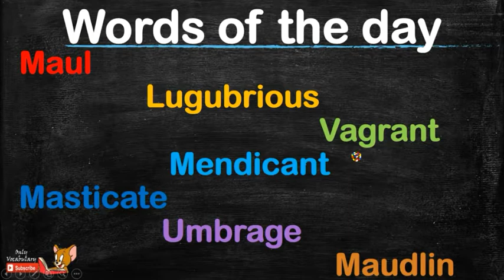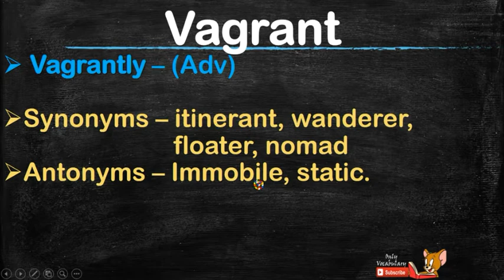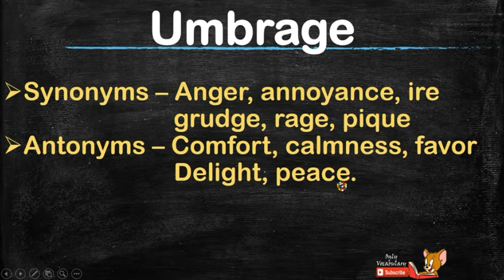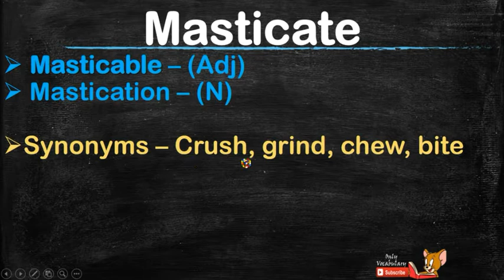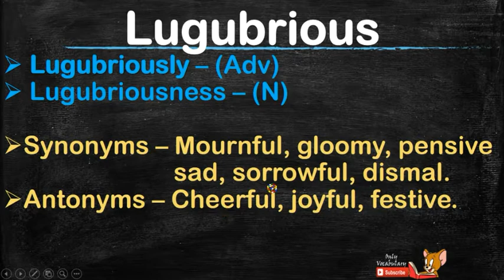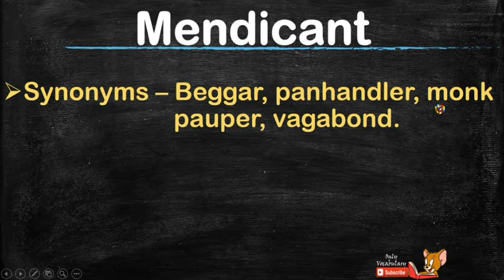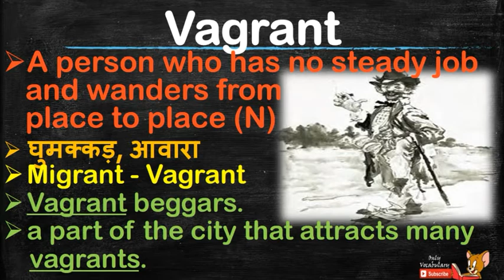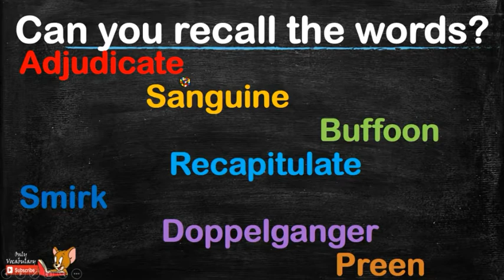The Hindu vocabulary with pictures || Tricks || Hindi meaning || 13th May 2017